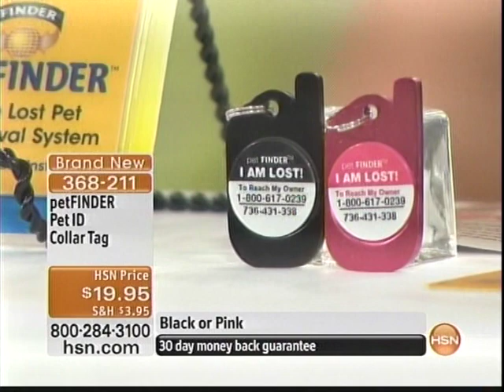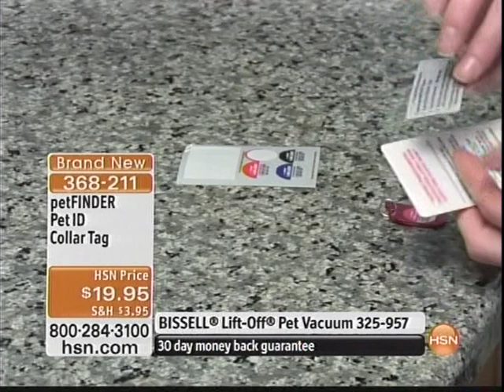Kelly Diedring Harris on HSN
Kelly Diedring Harris regularly represents and promotes products on the Home Shopping Network.  In this segment, Kelly promotes the revolutionary petFINDER ID system, which directly connects a lost pet with its owner utilizing a patented toll free system.